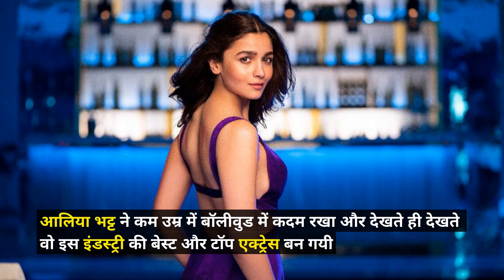Sadak 2: Alia Bhatt Wraps Ooty Schedule Pens An Emotional Note For Her “Not So Old Man” Mahesh Bhatt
AliaBhatt pens an emotional Instagram story on the wrap of Sadak 2’s Ooty schedule. The actress is overwhelmed with her father MaheshBhatt’s enthusiasm towards work even at this age.